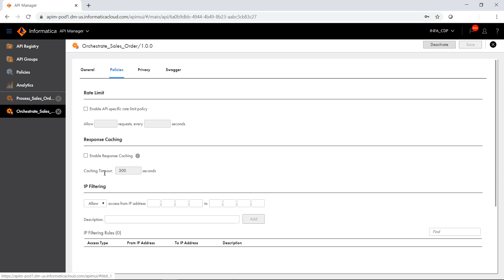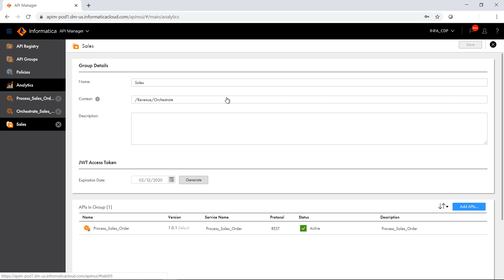Two Minutes Overview of the Informatica API Manager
This video provides brief capability overview of API manager available as part of Informatica Intelligent Cloud Services.